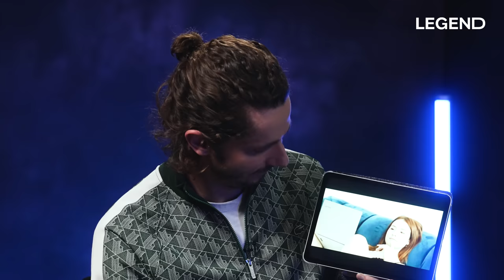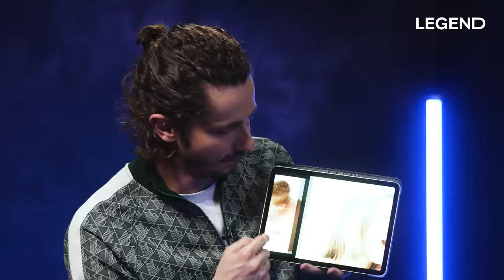(NON CENSURÉ) LIZA DEL SIERRA : ACTRICE P*RNO ET RÉALISATRICE DE + DE 250 FILMS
D'autres interviews LEGEND à découvrir ➡️ @legendmedia

Un grand merci à Liza Del Sierra, actrice X et réalisatrice de plus de 250 films p0rn0graphiques.
Elle a répondu à toutes les questions qu'on se pose tous sur l'industrie du X et sur sa vie de famille, en plus de quelques anecdotes incroyables qu'elle a vécue personnellement dans sa carrière.

Auteurs : Guillaume PLEY - Sébastien SIGAUT-MANAS - Louis CARLOTTI - Benjamin FOUCAULT
Coordinatrice des programmes : Marion THORIN
CM : Marie FERNANDES - Thibaut LOUVIGNY
DA : Zoé LEPRELLE
Motion design : Ismaël MOUHIB
Montage : Jules VROEGOP
Réalisateur : Amaury POULAIN-DUGAY
Cadreurs :  Sébastien SIGAUT-MANAS - Thibaud GAMB - Alexandre DA SILVA
Nos trois stagiaires de qualité : Thibaud GAMB - Clémentine ARNAUD -
Sara QUIBLIER
Crédit beatmaker / sound design : Amaury LORIAU & Alyas
Maquillage : Margo BRUNET - Cristelle GRANJEAN
Coproduction LEGEND / Influx